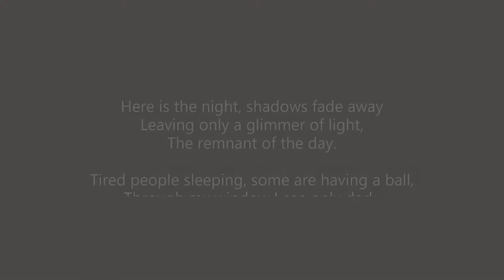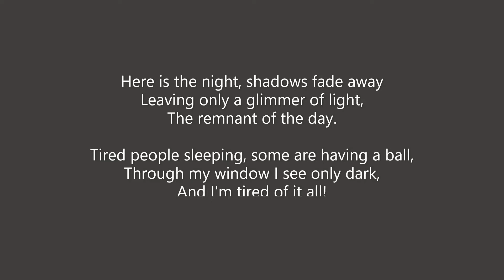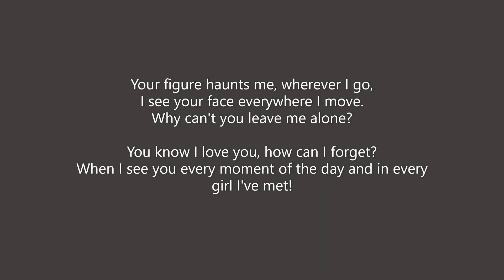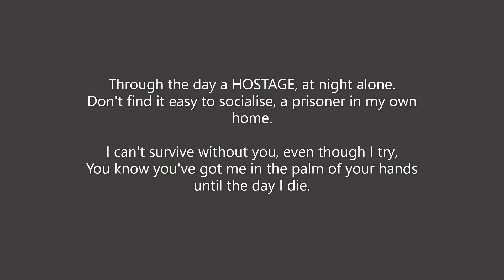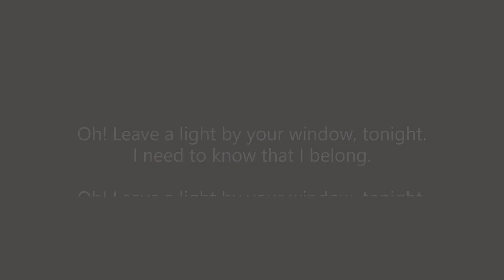STEVE and ANDY - Hostage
Hostage (Andy Kevern)
Another one from the Anvil archive.
Written in September 1978 by Andy, who would have turned 17 years old the month before, during our 'Thin Lizzy period' when we dabbled with twin lead guitars.
No lyrical chorus for this one, the twin, harmony, guitars fill that role on this occasion.